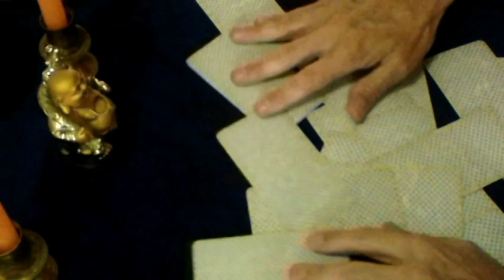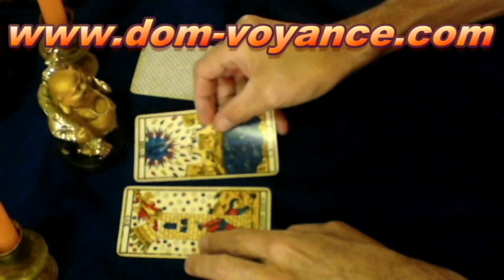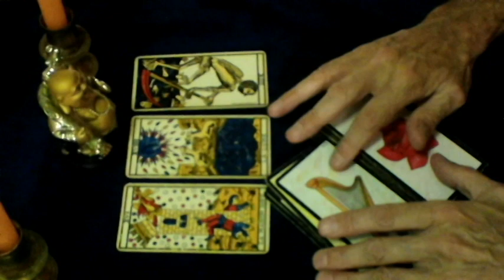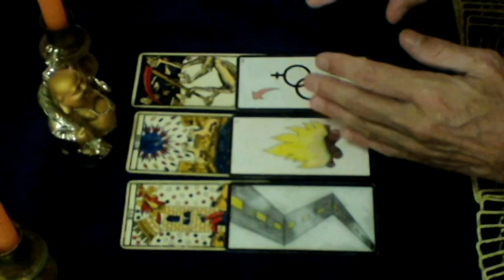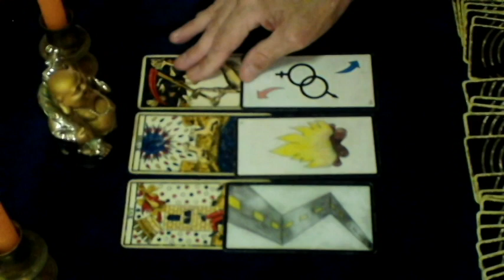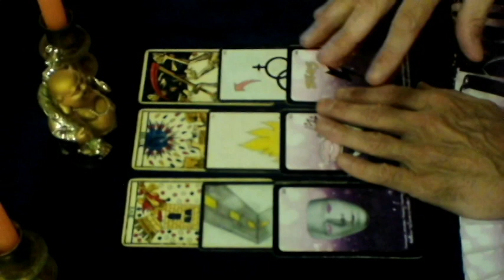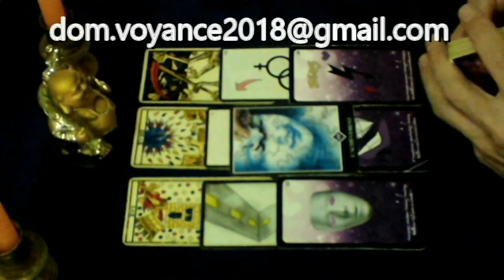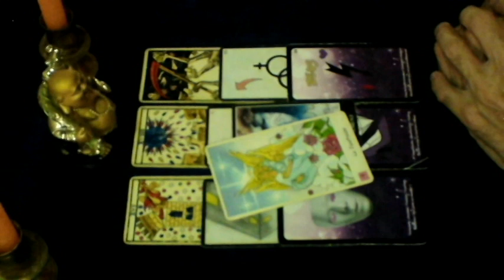♌❤Signe des lions amour et sentimental pour ces énergies de février 2021❤♌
♌❤Lion ,ascendant et lunaire de ce signe pour ces tirages spéciaux sentimentaux.❤♌
Cela reste un tirage général consulter aussi votre ascendant et le signe lunaire et prendre ce qui résonne pour vous .
Pour une consultation privé :
Page Facebook
Dom.voyance